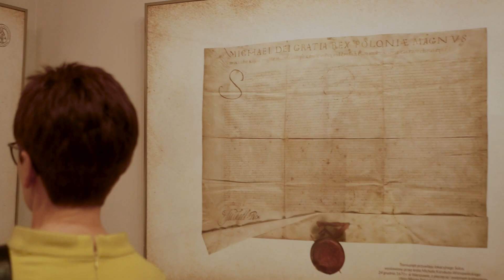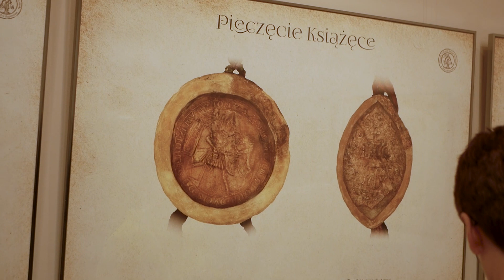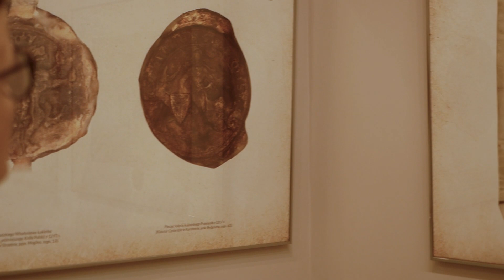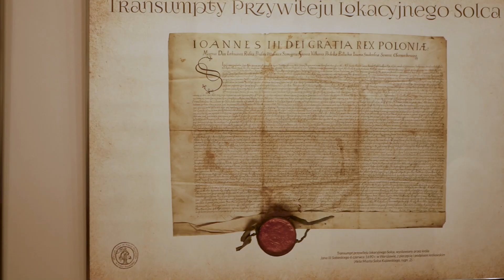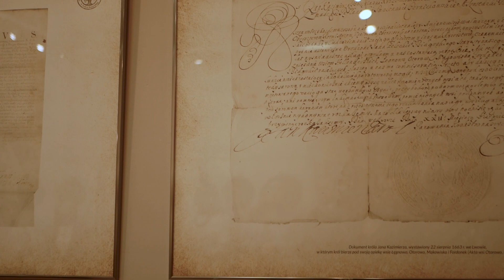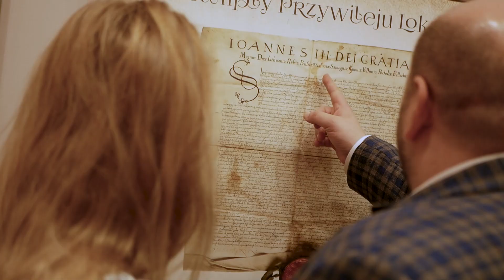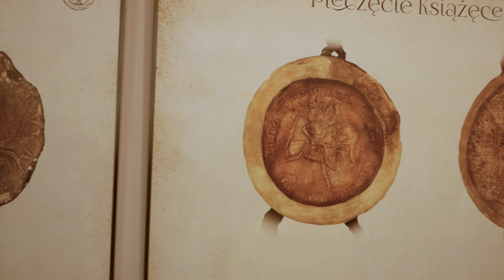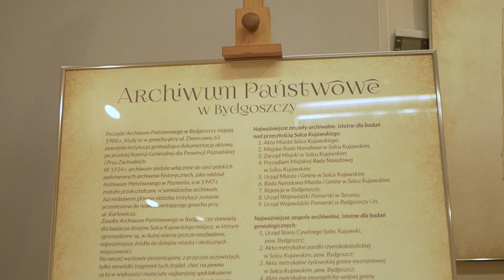| Soleckie Skarby Archiwum Państwowego w Bydgoszczy | Muzeum Solca im. Księcia Przemysła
Relacja z otwarcia nowej wystawy czasowej Muzeum Solca im. Księcia Przemysła w Solcu Kujawskim pt. "Soleckie Skarby Archiwum Państwowego w Bydgoszczy".

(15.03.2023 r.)